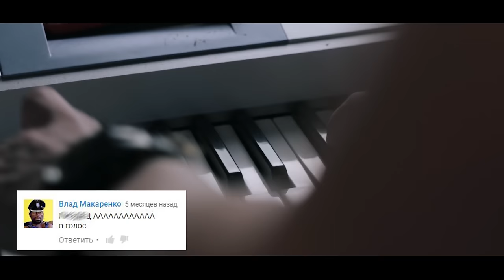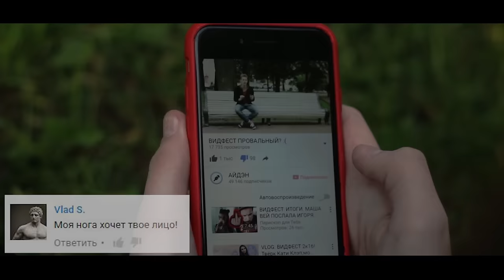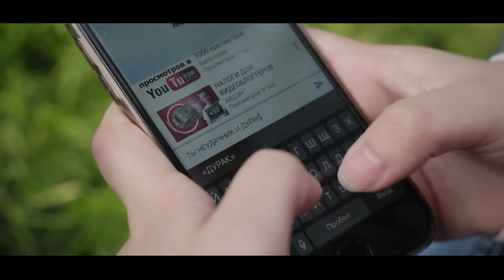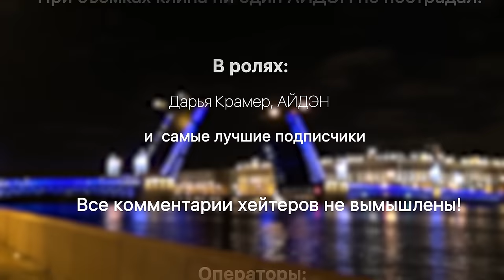Нормальный парень | Denitto (ПРЕМЬЕРА КЛИПА)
Хейтеры одолели АЙДЭНА. Комментарии в интернете переходят на новый уровень -- в жизнь. :DDD

Слова АЙДЭНА. Музыку писал Корнелюк